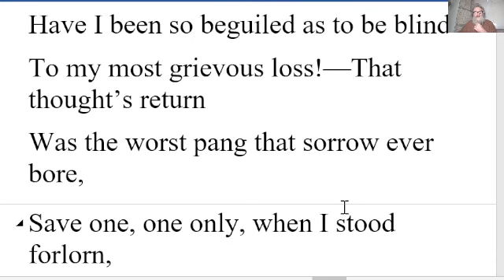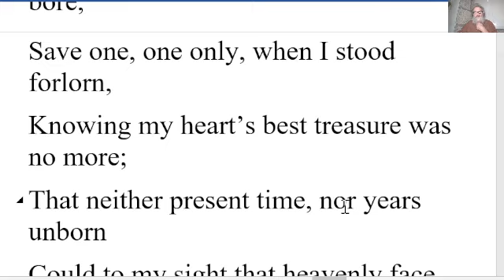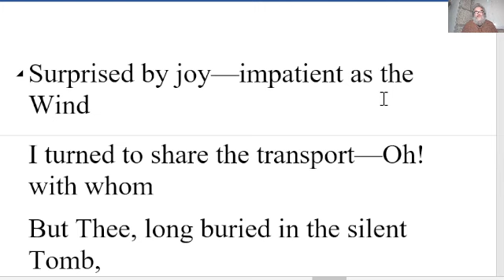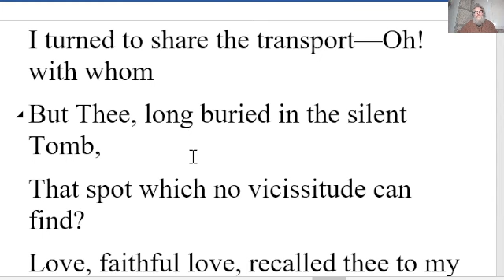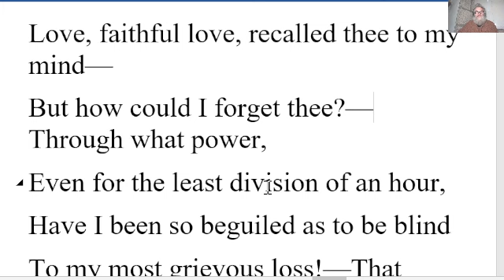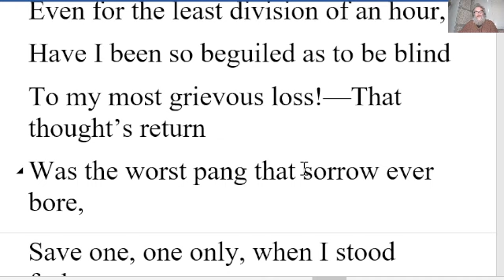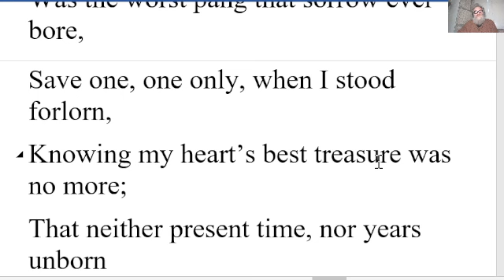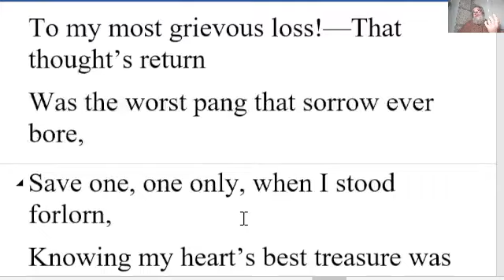🔵 Surprised by Joy Poem by William Wordsworth - Summary Analysis Surprised Joy by William Wordsworth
Surprised by Joy Poem by William Wordsworth - Summary Analysis - Surprised by Joy by William Wordsworth
1770 – 1850

Surprised by joy—impatient as the Wind
I turned to share the transport—Oh! with whom
But Thee, long buried in the silent Tomb,
That spot which no vicissitude can find?
Love, faithful love, recalled thee to my mind—
But how could I forget thee?—Through what power,
Even for the least division of an hour,
Have I been so beguiled as to be blind
To my most grievous loss!—That thought’s return
Was the worst pang that sorrow ever bore,
Save one, one only, when I stood forlorn,
Knowing my heart’s best treasure was no more;
That neither present time, nor years unborn
Could to my sight that heavenly face restore.